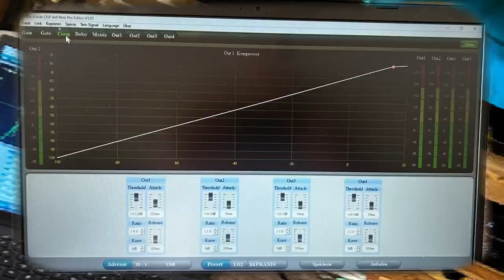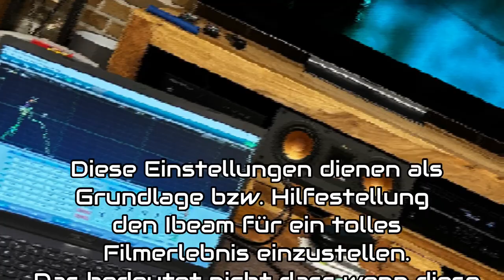Ibeam / DSP Deutsch Kurzversion!!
Hier eine Schnellanleitung um den Ibeam VT-200 mit einem DSP so einzustellen,das keine Filmmusik spürbar ist,sondern nur Effekte.
Das ganze ist ein Wegweiser und kann bei kompletten übernehmen meiner Einstellungen, aufgrund von anderen Möbel oder Positionieren des Ibeam zu einen etwas anderen Ergebnis führen!
Da hilft nur probieren.
 Trotzdem denke ich, kann das ganze zielführend sein.